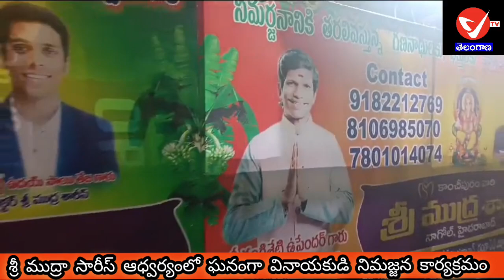శ్రీ ముద్రా సారీస్ ఆధ్వర్యంలో ఘనంగా వినాయకుడి నిమజ్జన కార్యక్రమం...